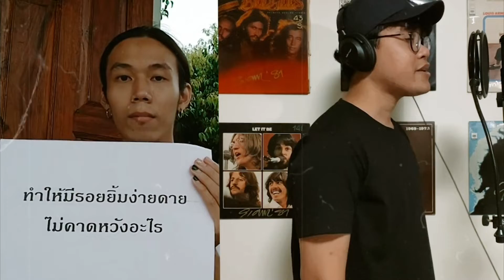MILK! FROM HOME | โตไปด้วยกัน (Dawn) - Uncle Ben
มีความสุขได้ง่าย ๆ แม้อยู่บ้าน มาพบกับ Live Session สุดพิเศษแบบ Homie ของเหล่าลุงเบนกันนะ

Uncle Ben are🤎
Nupp - Vocal & Guitar (@heisnupp)
Adib - Guitar (@adibnoppa)
North - Bass (@htronon)
Bas - Drums (@in_tit)

Credit
Artist : Uncle Ben
Written : Nupp Raksanawes
Arranged & Produced : Uncle Ben
Record, Mixed and Mastering : Tachapol Pannoppa at korokke 81
Vocal edit : Palat Chayutnitiroj

Lyrics🎵 :
ขอให้แสงวันใหม่ทำให้ของเธอเข้มแข็ง
ขอแค่เพียงยังมีรอยยิ้มเหมือนเดิม
ขอให้วันคืนที่โหดร้ายเป็นเรื่องเมื่อวานซืน
ยังมีฉันยืนอยู่ที่ตรงนี้เหมือนเคยเคียงข้างเธอ

อาจมีวันที่โลกช่างใจร้าย
แต่เธอจะผ่านมันไป

ทุกเรื่องราวมีความหมาย ขอให้เธอได้จำเอาไว้
เติบโตไปกับมัน โตไปด้วยกัน
ทุกทุกอย่างคือบทเรียน สอนให้เธอรู้จักโลกนี้
มีร้ายก็ต้องมีดี และเธอยังมีฉัน

ขอให้เพียงแค่สิ่งเล็กน้อย ทำให้มีรอยยิ้มง่ายดาย
ไม่คาดหวังอะไร

แม้เป็นวันที่แสนธรรมดา
แต่เธอก็ยังสุขใจ

MILK! BKK
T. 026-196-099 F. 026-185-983